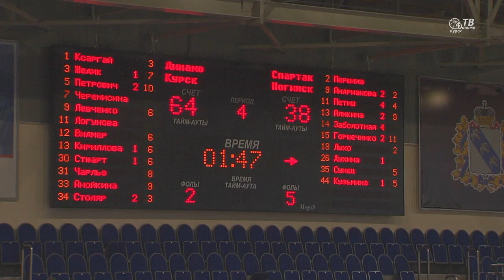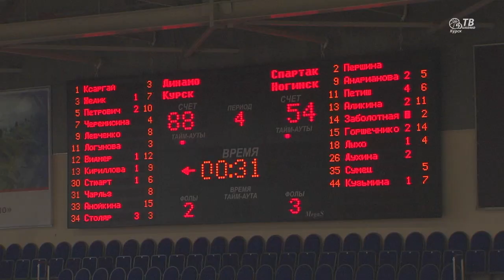03.11.2018.Премьер-лига, Регулярный этап. Динамо (Курск)-Спартак (Ногинск)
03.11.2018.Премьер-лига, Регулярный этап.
Динамо (Курск)-Спартак (Ногинск)